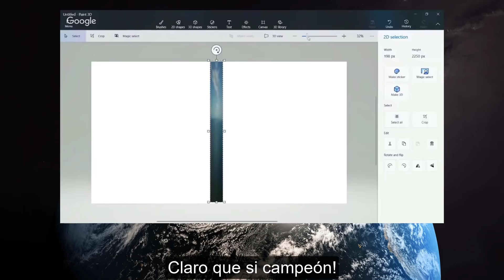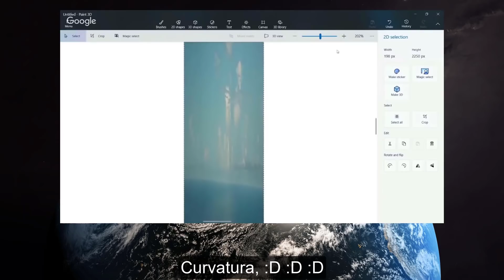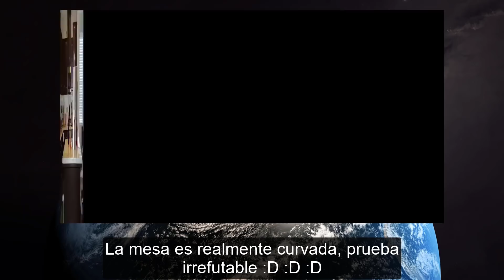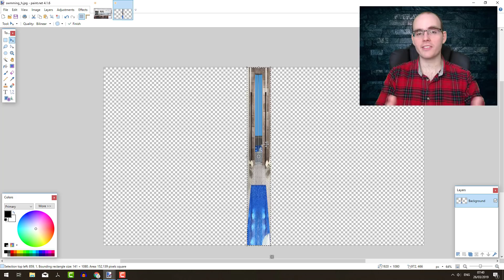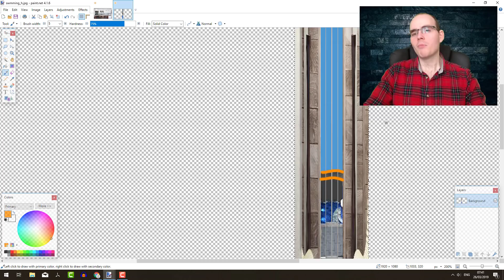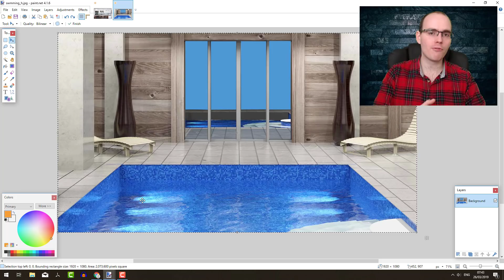La Curvatura De La Tierra Por Fín Encontrada - Game Over Tierra Plana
Por fín investigadores dedicados han encontrado la curvatura de la tierra, y con esto ponemos fín al debate de si la tierra es plana o redonda. Ahora podemos volver a nuestras vidas diarias sabiendo la verdad suprema de que la tierra es un esfera, geoide y aplanada en los polos.